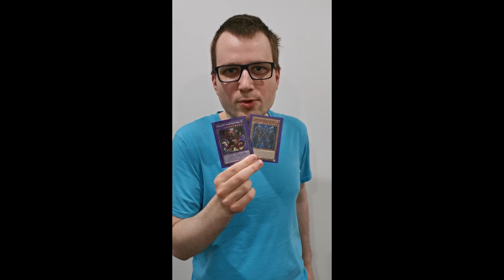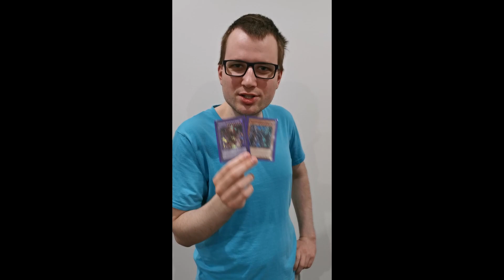Yu-Gi-Oh MASTER DUEL EPIC DUEL - HERO VS. D/D/D [Aster Phoenix Vs. Declan Akaba]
Yu-Gi-Oh Master Duel: HERO Deck against D/D/D Deck - Aster Phoenix vs. Declan Akaba Theme
Yu-Gi-Oh Master Duel Hero Deck 2023 - Yu-Gi-Oh Master Duel Hero Deck Build 2023
Yu-Gi-Oh Master Duel Destiny Hero Deck - Best Hero Deck 2023 Master Duel - Hero Deck Guide

Welcome Yu-Gi-Oh HERO Fans,
In this brand-new video, I will show you the epic fights between Aster Phoenix HERO Deck and Declan Akabas D/D/D Deck. The opponents summons the extremely strong D/D/D Device King Deus Machinex while we fight with our powerful Heroes, including Destiny Hero Destroyer Phoenix Enforcer and Destiny Hero Plasma.

I will show you my strategies for a strong HERO Deck. Additionally, I give you helpful tips & tricks. So, let's jump into battle with our strong Heroes, Aster Phoenix.

0:00 Intro
0:19 D/D/D Turn 1
2:27 HERO Turn 1
3:50 D/D/D Turn 2
4:53 HERO Turn 2
6:17 Deck
7:03 Outro